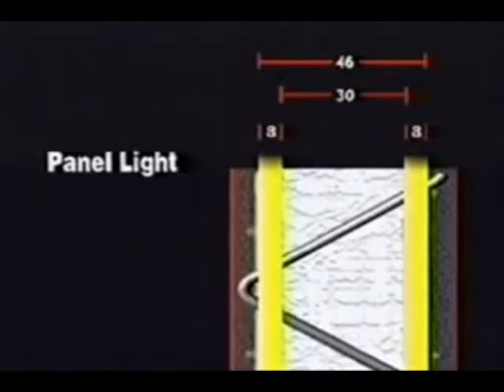AAA Construction Three Dimensional Panel System. Paul Chehade.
Paul Chehade is dedicated to serve the less fortunate around the world, with no distinction of race, ethnic group religion or gender.
Ethical junction making choices easy.

Paul Chehade está dedicado a servir a los menos afortunados, sin considerar la religión, raza, etnia,  y sexo de las personas, ayudando comunidades alrededor del mundo.
Con ética es más fácil tomar decisiones.